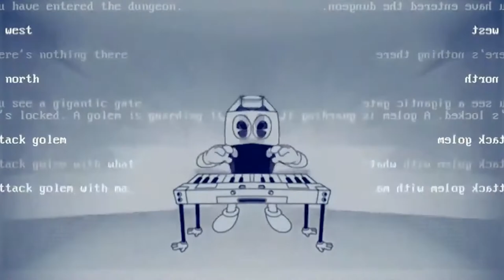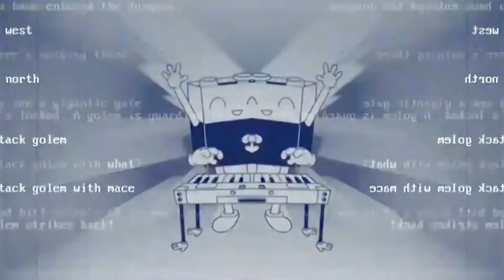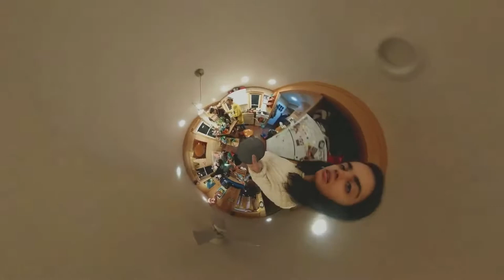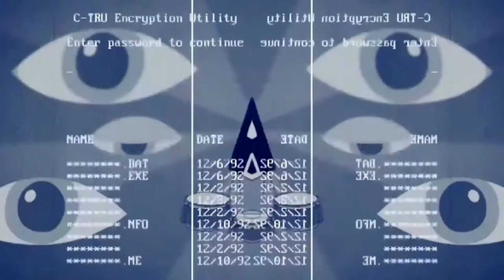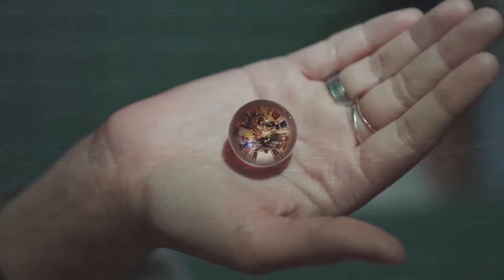SMOKE BRAIN SET 2022 MATEUS BORGES MUSIC